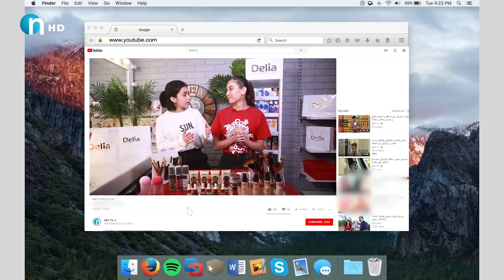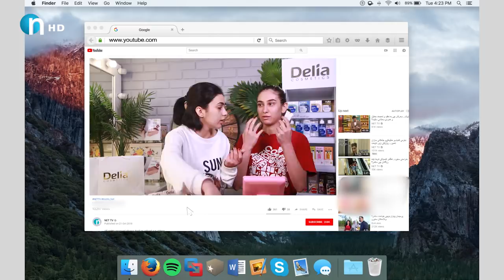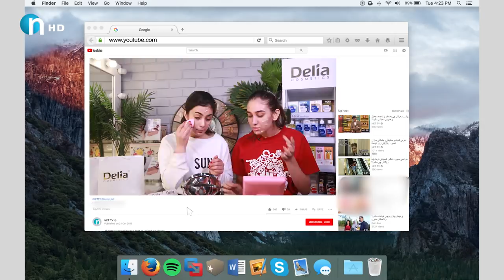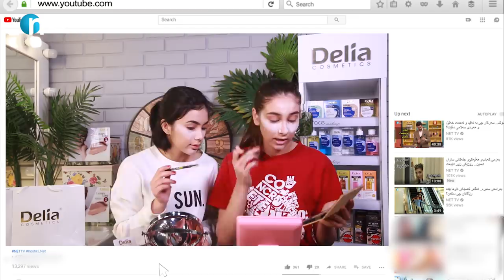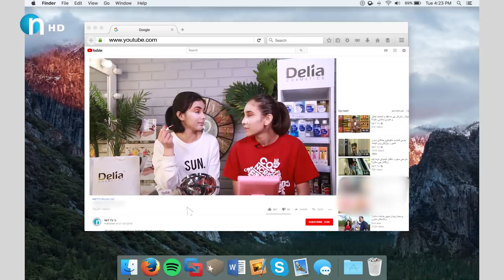خەریکە لەسەر ماکیاژ دەیکەن بەشەڕ.. هەریەکەیان خۆی بەشاجوان دەزانێ